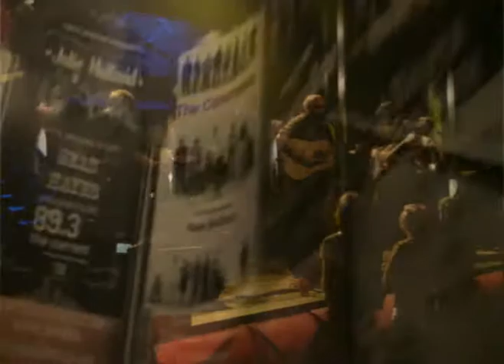A Funeral Dressed As A Birthday.mpg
we are the willows, A Funeral Dressed As A Birthday, live at the Varsity Theater. Minneapolis